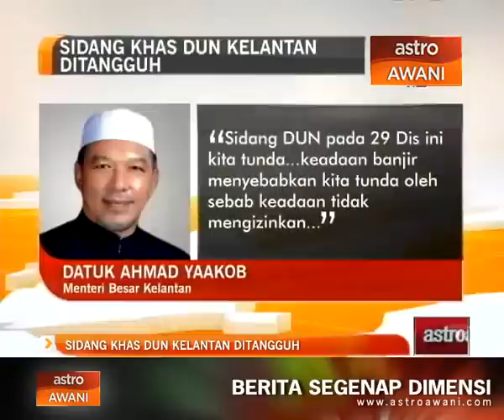Sidang khas DUN Kelantan ditangguh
Persidangan khas Dewan Undangan Negeri (DUN) Kelantan Isnin ini akan ditunda ke suatu tarikh yang ditetapkan kelak. Sidang khas tersebut adalah berkenaan pindaan kanun jenayah syariah dua Kelantan 1993 pindaan 2014 atau hudud.